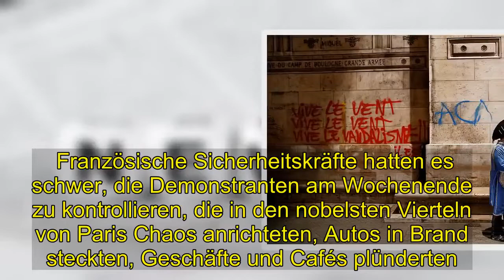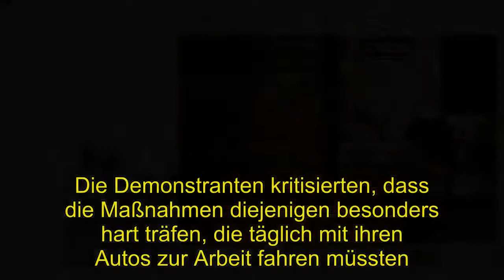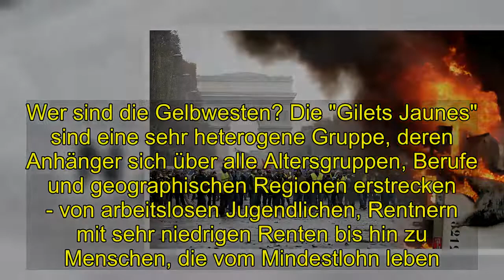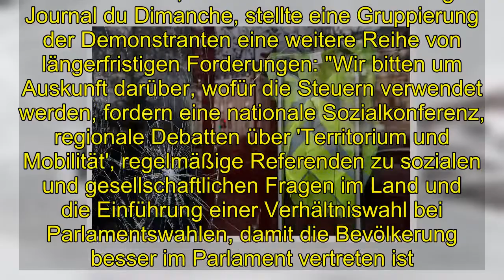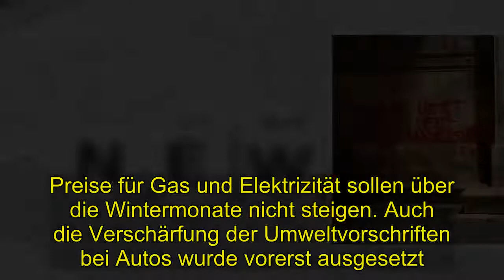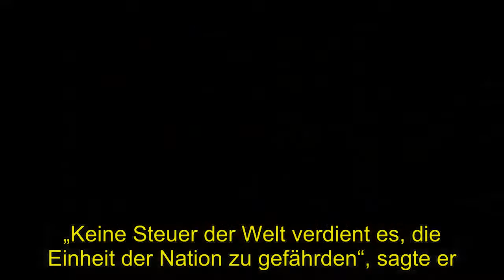Politik | Wer sind die Gelbwesten und was wollen sie?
Französische Sicherheitskräfte hatten es schwer, die Demonstranten am Wochenende zu kontrollieren, die in den nobelsten Vierteln von Paris Chaos anrichteten, Autos in Brand steckten, Geschäfte und Cafés plünderten. Es heißt, das waren die schlimmsten Unruhen, die die Hauptstadt seit den Studentenprotesten von 1968 erlebt hat. Die Bewegung "gilets jaunes", auf Deutsch 'gelbe Westen', begann am 17. November in den sozialen Medien und ist seither zu einem breiten Protest gegen soziale Ungleichheiten geworden. Doch wer beteiligt sich daran? Und was steckt noch dahinter, abgesehen von der Unzufriedenheit über die Benzinsteuer? Euronews hat Antworten. Wie ist diese Gruppe entstanden? Erste Unzufriedenheit lösten Maßnahmen der Regierung aus, die direkte Steuer auf Diesel sowie die Kohlenstoffsteuer weiter zu erhöhen. Die Demonstranten kritisierten, dass die Maßnahmen diejenigen besonders hart träfen, die täglich mit ihren Autos zur Arbeit fahren müssten. Hinzu kommt, dass der französische Präsident Emmanuel Macron eine Vermögenssteuer abgeschafft hat. Diese galt nur für Personen, die über ein Vermögen von mehr als 1,3 Millionen Euro verfügten. Die Wirtschaftsreformen von Macron werden deshalb als vorteilhaft für die Reichen angesehen.Wer sind die Gelbwesten? Die "Gilets Jaunes" sind eine sehr heterogene Gruppe, deren Anhänger sich über alle Altersgruppen, Berufe und geographischen Regionen erstrecken - von arbeitslosen Jugendlichen, Rentnern mit sehr niedrigen Renten bis hin zu Menschen, die vom Mindestlohn leben. Unter den Aktivisten gibt es auch solche von extremen rechten und linken Gruppierungen, die sich den Protesten angeschlossen haben. Sie waren es, die bei den Protesten große Präsenz zeigten, obwohl einige Demonstranten versuchten, sich von ihnen zu distanzieren. Marine Le Pen von der Front National, der linke Jean-Luc Melenchon und andere politische Führer mischten sich ein und unterstützten die Proteste. Ein Sprecher des französischen Innenministeriums sagte Euronews per SMS, dass es landesweit 136.000 Demonstranten gäbe, von denen 10.000 am Samstag in Paris waren. Eine Umfrage ergab, dass 72 Prozent der Franzosen die Gelbwesten unterstüzen – wobei 85 Prozent sich gegen den Einsatz von Gewalt aussprachen. Was wollen die "Gilets jaunes"? In einer Erklärung an die Medien machte die Bewegung eine Liste von 40 Forderungen bekannt, die sie der Regierung vorlegen wollen, einschließlich Änderungen in den Bereichen Wohnen, Steuern, Gesundheit, Bildung und öffentliche Finanzen. In einem Artikel, veröffentlicht in der Zeitung Le Journal du Dimanche, stellte eine Gruppierung der Demonstranten eine weitere Reihe von längerfristigen Forderungen: "Wir bitten um Auskunft darüber, wofür die Steuern verwendet werden, fordern eine nationale Sozialkonferenz, regionale Debatten über 'Territorium und Mobilität', regelmäßige Referenden zu sozialen und gesellschaftlichen Fragen im Land und die Einführung einer Verhältniswahl bei Parlamentswahlen, damit die Bevölke